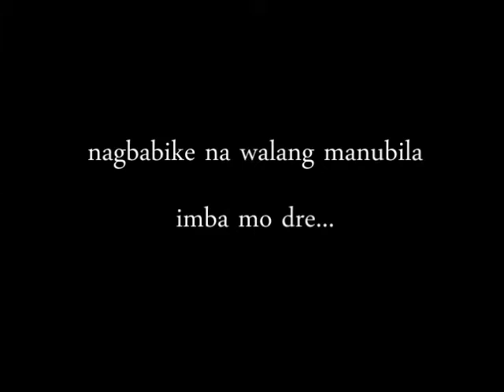biker na walang manubila its more fun in kalsada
iba talaga ang diskarte ng pinoy.. hehehe